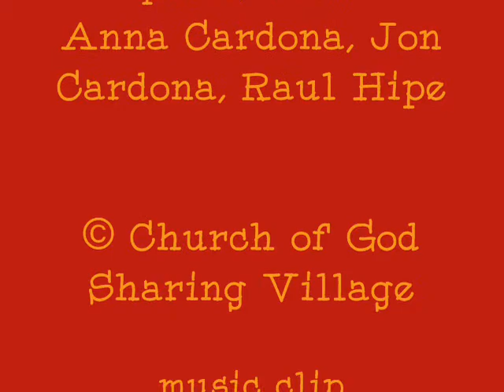"Pikon"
"Sutil" grownups always have fun teasing the little ones, but this time the "pikon" has the last laugh...